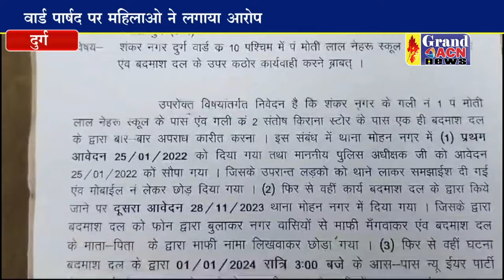भाजपा पार्षद ही बना हुदंगियो का सरक्षक, वार्डवासियों ने की शिकायत